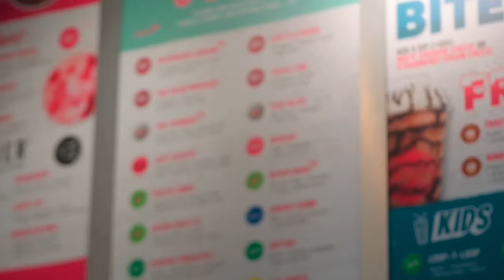'RHOSLC' Star Lisa Barlow Rates The 'Secret Lives Of Mormon Wives' Soda Orders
Just when you thought Lisa Barlow hanging out with Demi Engemann was the 'Real Housewives of Salt Lake City' and 'Secret Lives of Mormon Wives' crossover you so desperately needed, wait until you watch Barlow — the queen of Diet Coke and fast food — try Engemann and her fellow co-stars’ “very specific” soda orders.

Can’t decide what to watch? We’re here to help. Decider cuts through the clutter to find the best movies and shows to stream on Netflix, Hulu, Amazon Prime, HBO and more.